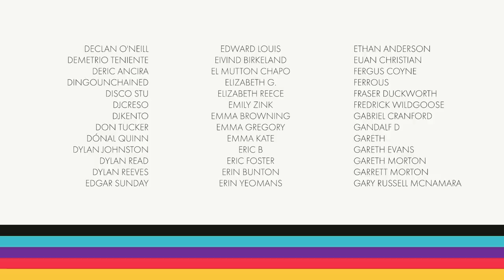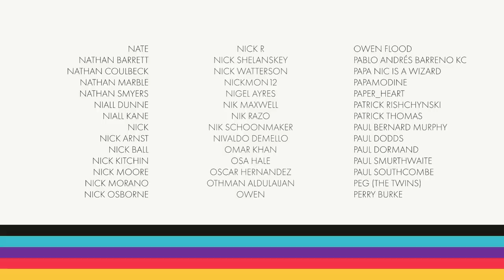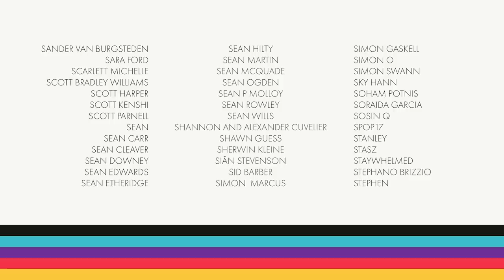Retry: Darklurker Special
Not a day goes by without someone asking us "when are you going to do Darklurker??" so as a little treat we thought we'd give Mama Finchy one more sesh.